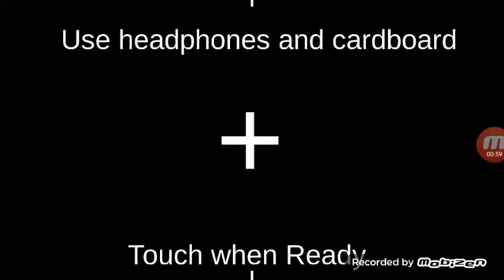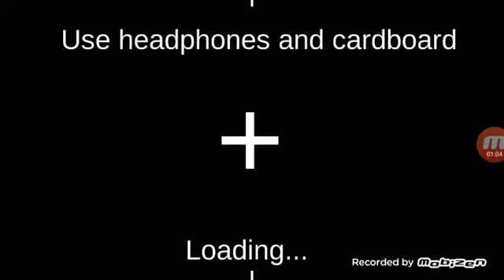Scary Intruder in VR